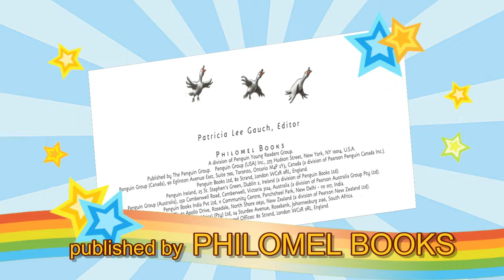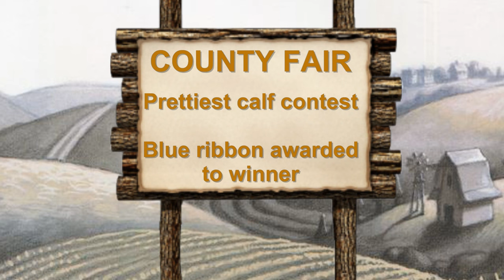Otis by Loren Long. Grandma Annii's Storytime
New York Times bestselling author/artist Loren Long creates an unforgettable children's classic.
Otis is a special tractor. He loves his farmer and he loves to work. And he loves the little calf in the next stall, whom he purrs to sleep with his soft motor. In fact, the two become great friends: they play in the fields, leap hay bales, and play ring-around-the-rosy by Mud Pond.

But when Otis is replaced with the big yellow tractor, he is cast away behind the barn, unused, unnoticed . . . until the little calf gets stuck in Mud Pond. Then there is only one tractor—and it’s not big or yellow—who can come to the rescue. It is little old Otis who saves his friend. It is Otis who saves the day.